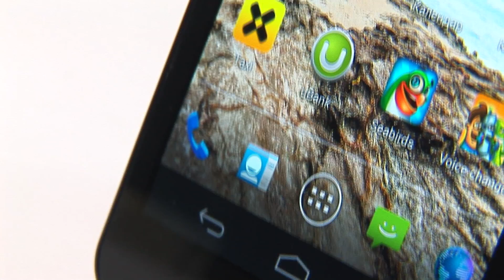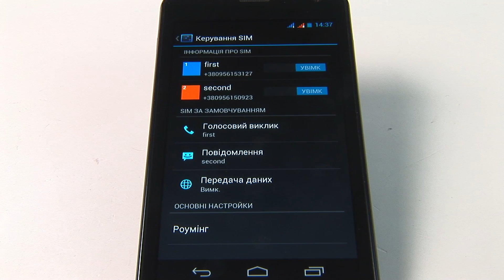ТехноПарк: Fly IQ444 Diamond 2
огляд смартфону  Fly IQ444 Diamond 2